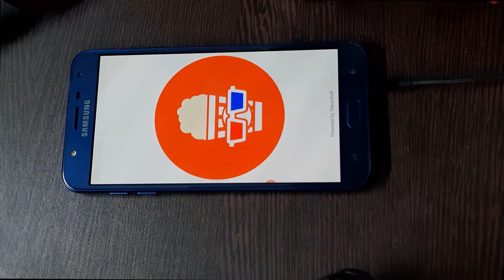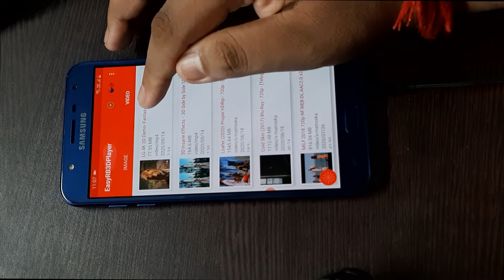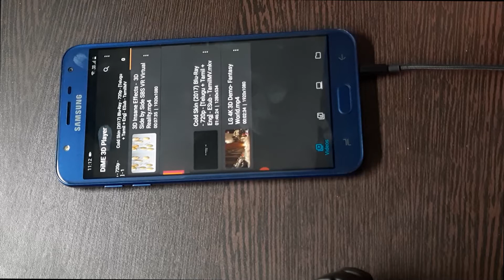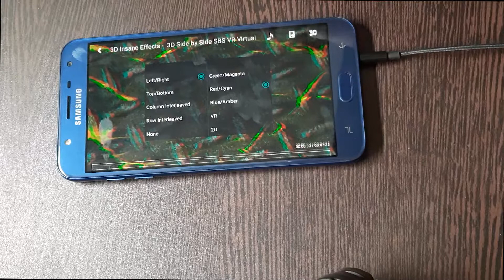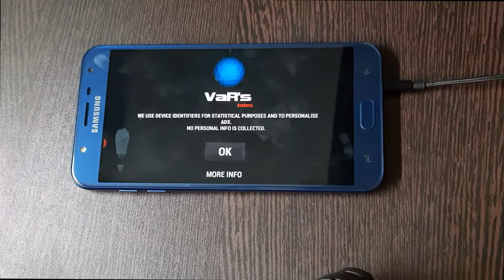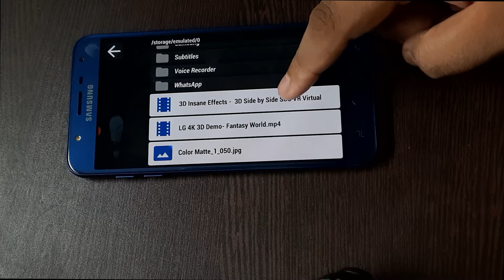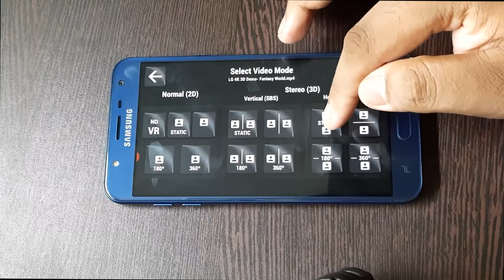How To Play 3D Movies In Any Mobile || 3D Glass, VR (virtual reality) || Full Details In Hindi 2020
how to watch 3D movies In Any Mobile with polarized glasses Explained In Hindi

Hello Dosto, main aapko is Video Mein bataya ki Kaise aap apne mobile ke andar 3D videos ko Chala sakte ho Aur Main yah bhi bataya ki aap 3D Glass ke madad se aur VR box ke madad se bhi Chala sakte ho mujhe lagta hai ki aapko yah video jo hai Pasand Aaya hoga.